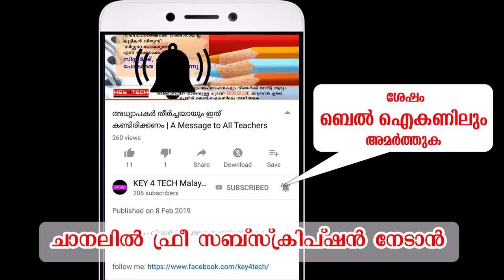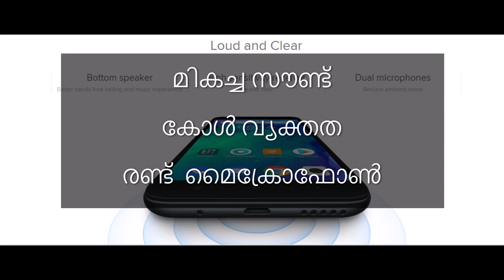ഷവോമിയുടെ പുതിയ കിടിലന്‍ റെഡ്മി ഫോണ്‍ | Xiomi Redmi Go First Look | Malayalam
ഷവോമിയുടെ പുതുതായി പുറത്തിറങ്ങുന്ന മൊബൈല്‍ ഫോണിനെക്കുറിച്ച് മലയാളത്തില്‍